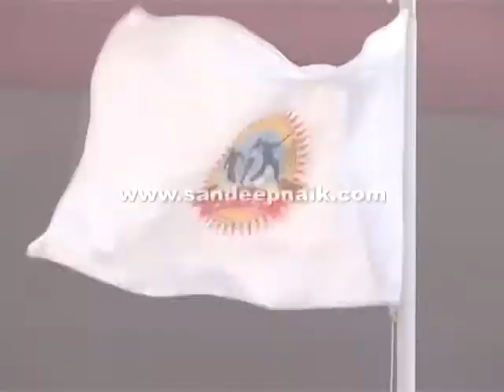Grand inaugural ceremony of "Krida Mahotsav 2011"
The Navi Mumbai Krida Sankul's "Krida Mahotsav 2011" was inaugurated in a glittering ceremony at the hands of the Hon' Deputy Chief Minister of Maharashtra Shri Ajitdada Pawar. The inaugural ceremony was also attended by Hon. Excise, Non Conventional Energy and Thane District Guardian Minister Shri Ganeshji Naik at the Navi Mumbai Sports Association Grounds in Navi Mumbai.